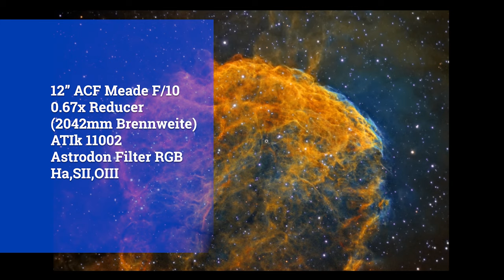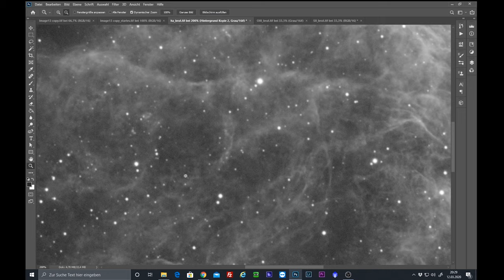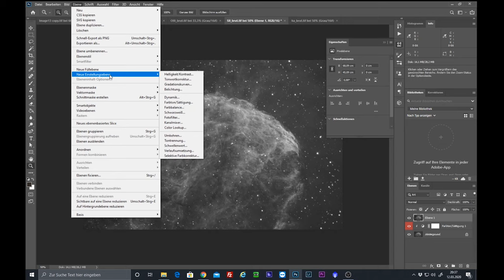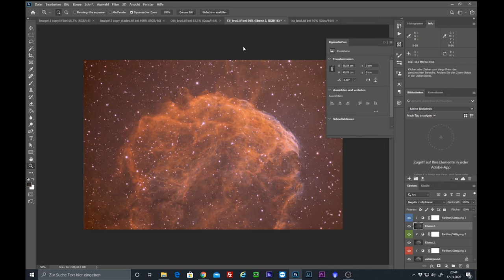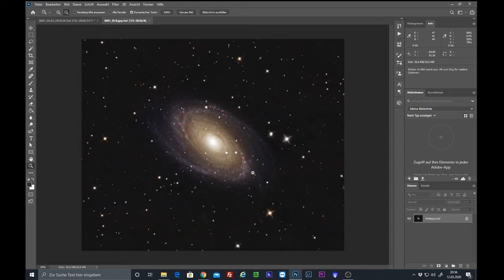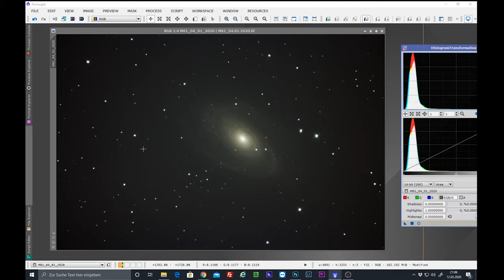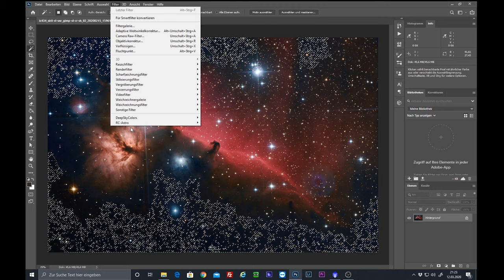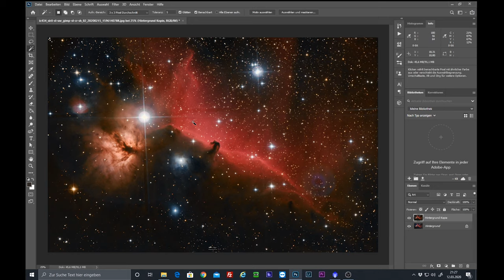Bildbesprechung März 2020 Teil2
Eine neue Folge der Bildbesprechung. Viel Spaß damit.
CS Frank

Inhaltsangabe
00:42 Edmund IC443 Quallennebel
22:14 Miriam M81
36:57 Lucas IC434 Pferdekopfnebel

Im Video erwähnte Links und Videos
Seite von Bob Franke

Buchtips:
Inside PixInsight

Teleskope, Montierungen und alles Zubehör (z.Bsp. Bathinovmasken) für die Astrofotografie gibt es im Astroshop

CS Frank